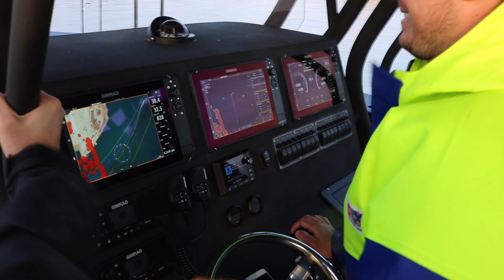Louisiana Oil Rig Yellowfin Tuna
We headed out west to Louisiana to celebrate Jarrod's Birthday and to do a little bit of offshore grocery shopping. Capt. Blake kept us on the fish the entire night and into the next morning and sent us home with a seemingly endless supply of fresh yellowfin tuna.